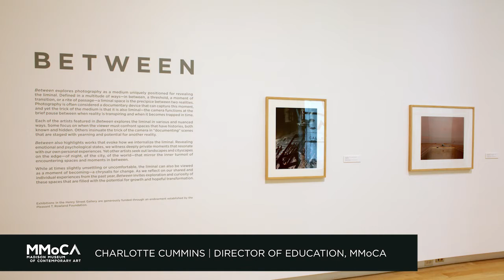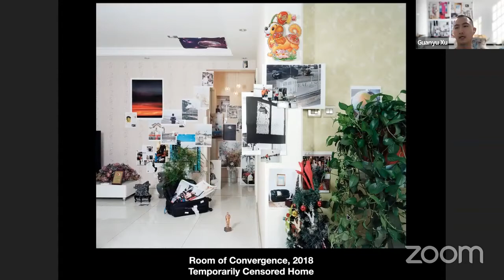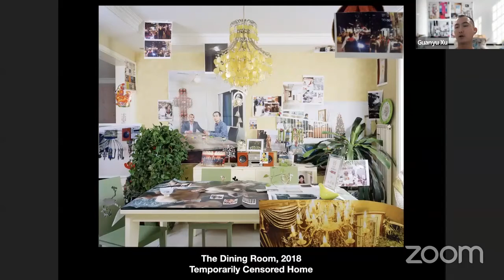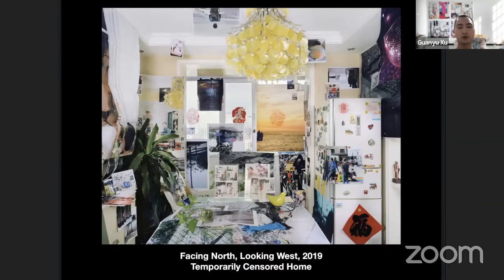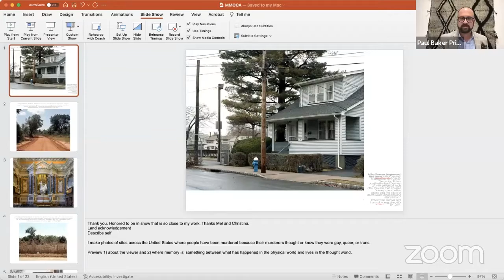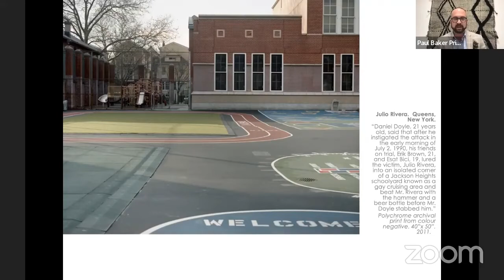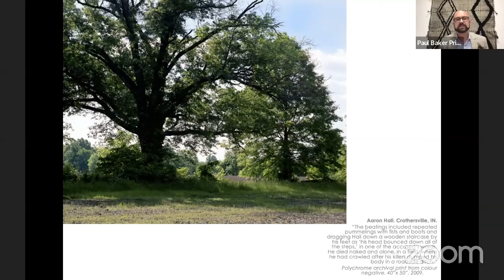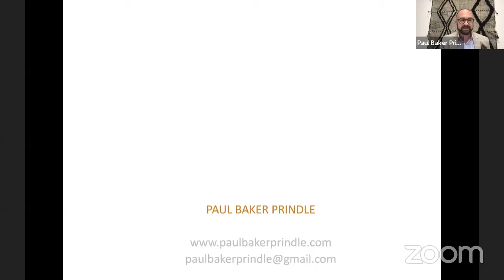Virtual Visit with Guanyu Xu and Paul Baker Prindle of "Between" | Artist Talk and Q&A | MMoCA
Guanyu Xu and Paul Baker Prindle, artists featured in the "Between" exhibition, were invited to discuss their practices.

EXHIBITION SUPPORT
Exhibitions in the Henry Street Gallery are generously funded through an endowment established by the Pleasant T. Rowland Foundation.

Admission is always free at MMoCA.